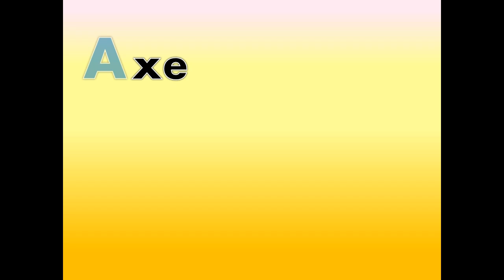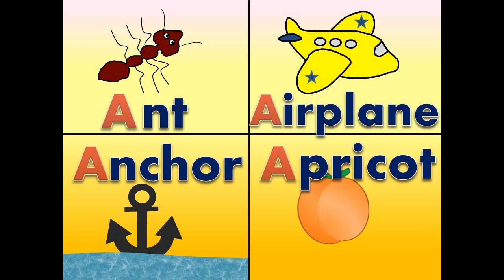Letter A Phonics Video for Kids & Toddlers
SchoolMyKid created this free educational video for kids that helps teach words from the letter A family. This fun video for kids uses music and visuals to help children and all learners identify words that start with letter A. This learning video also helps with the two different sounds letter A makes. Letter A Phonics Video for Kids & Toddlers.